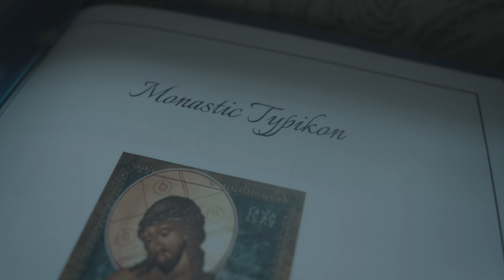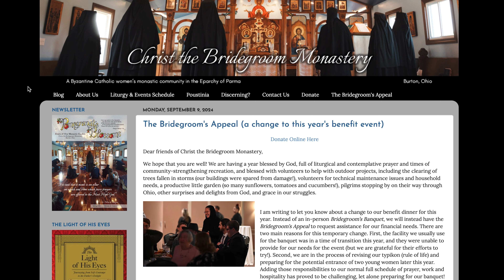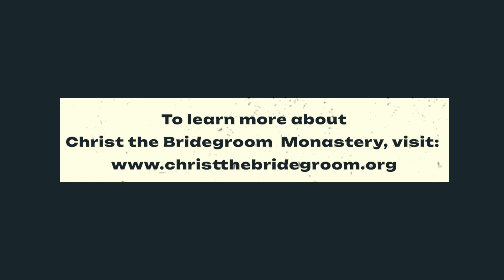The Bridegroom's Appeal 2024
We have made a change to our benefit dinner for this year. Instead of an in-person Bridegroom’s Banquet, we will instead have the Bridegroom’s Appeal to request assistance for our financial needs.